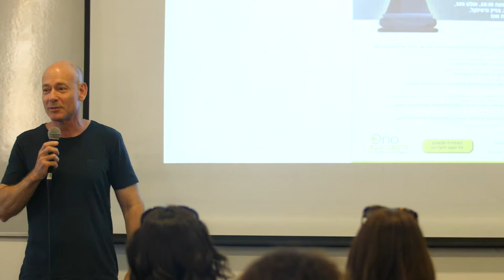פרופ' אריה גביוס | כנס האסטרטגיה שלי ה-3 | הפקולטה למנהל עסקים | הקריה האקדמית אונו